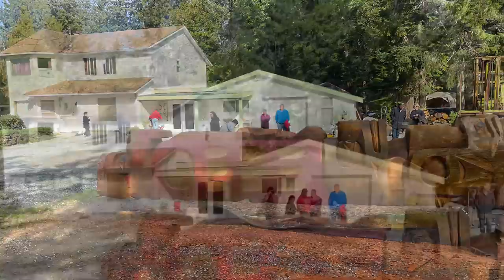Raising a 1500 year old totem pole, Down Town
Well Friends, here it is., as promised, from Noel’s front yard, to it’s resting place, this magnificent Totem carving,